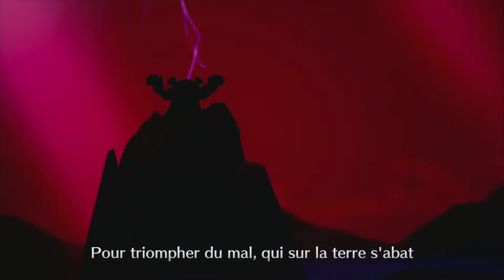Live A Live Let's Play FR#4 Le Futur Proche ! Nouvelle Aventure !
✅ (N'oublie pas de cliquer sur la 🔔 pour être le/la premier(e) informé(e) lorsqu'une vidéo est disponible😃 )
✅ Rejoignez cette chaîne pour bénéficier d'avantages exclusifs :
Merci encore  ! Tu es le/la meilleur(e) !
Live a Live est un RPG classique sorti sur SNES. Vivez 7 histoires totalement distincts dans des temps et espace différents. Que ça soit à l'aube de la préhistoire ou dans le Far West Américain, explorez un vaste monde et affrontez des ennemis au tour par tour.